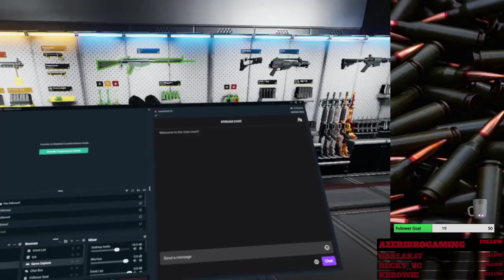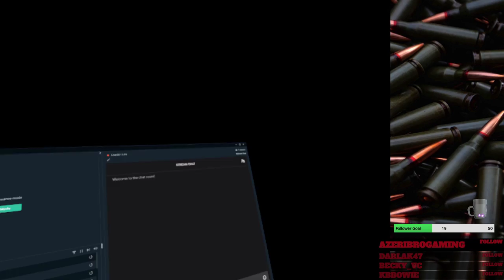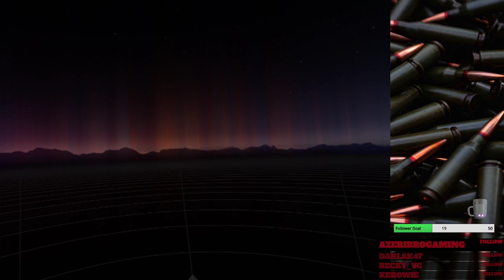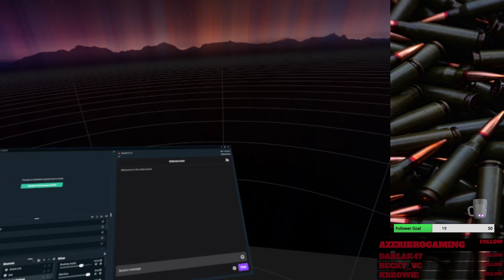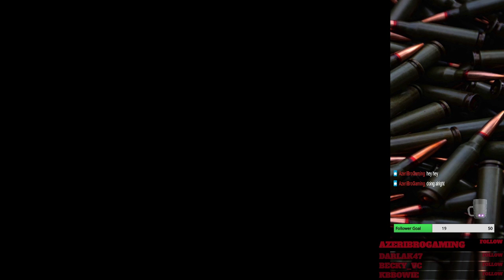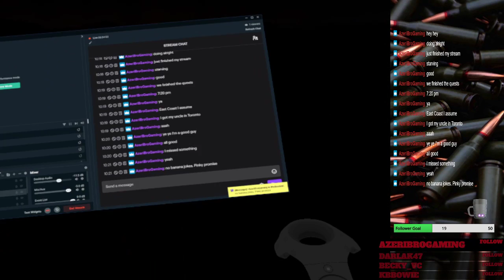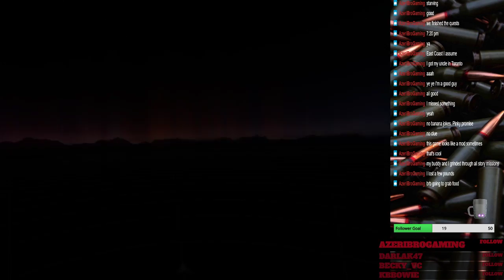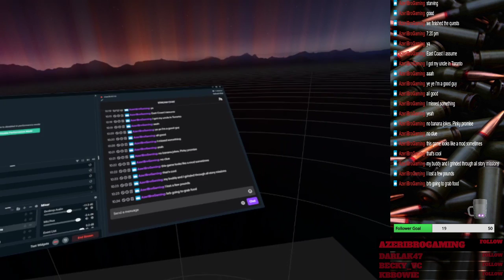A Vaping Gamer plays Zero Caliber VR